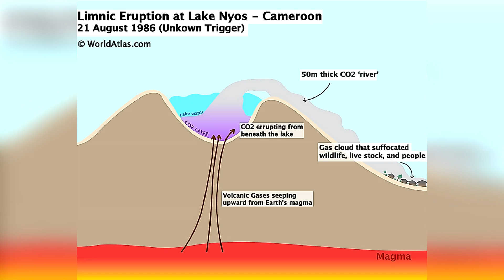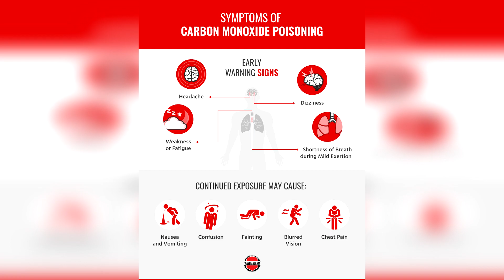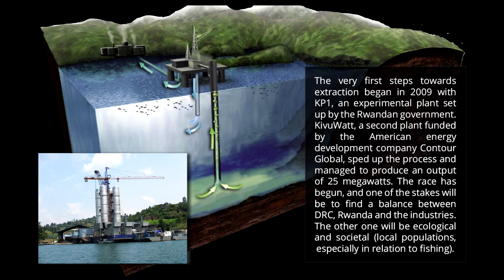The Sleeping Death - Lake Nyos Limnic Disaster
The Lake Nyos Disaster, A once peaceful lake that hid a terrible secret no one could of been prepared for...

It really helps me stand out in the algorithm!🔔

▬ Video Contents  ▬▬▬▬▬▬▬▬▬▬

00:00 - Intro
00:14 - Landslide
00:26 - Gas cloud
00:43 - Gas Movements & Subsequent Damage
01:07 - Death Toll
01:15 - Victims
01:34 - C02's Flow
01:42 - Survivor Symptoms
01:53 - Searching For Help
02:09 - Finding The Cause
02:15 - Degassing the Lake
02:36 - Outro